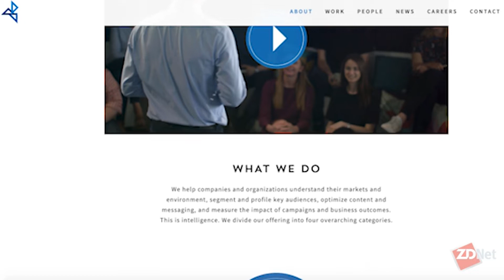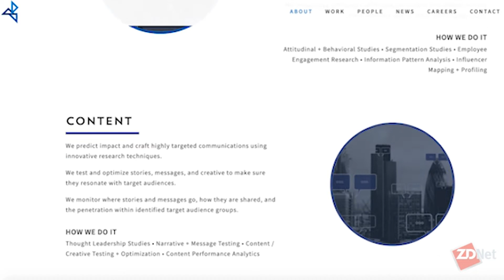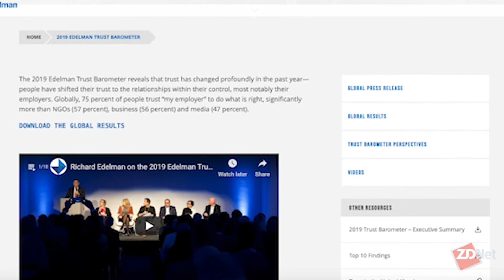Research finds a fear of job loss to technology | ZDNet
ZDNet's Tonya Hall talks to Dr. David Bersoff, senior vice president of global thought leadership research at Edelman Intelligence, about the findings of the 2019 Edelman Trust Barometer Report.